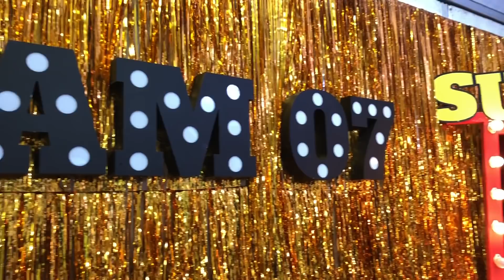Team 07 at Epicfam jam with Smileplease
Hey ! Guys
This is my First Vlog I hope You Like it .

Anish .S. Ajmera : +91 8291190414